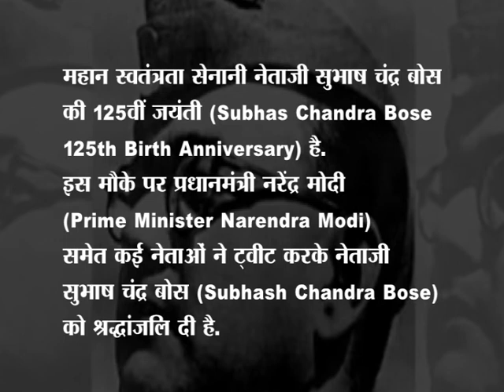आज नेता जी Subhas Chandra Bose की 125 वीं जयंती